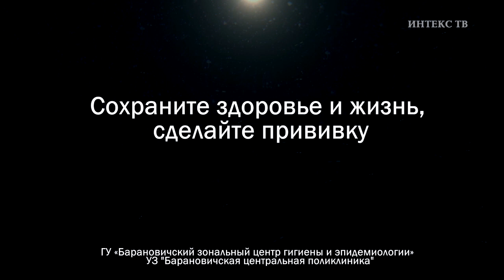Социальная реклама "Прививки".